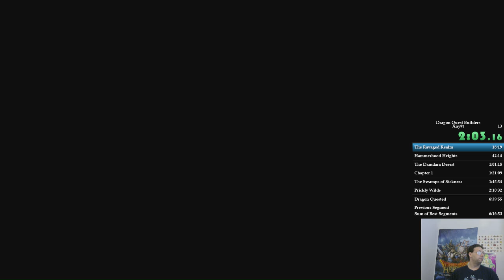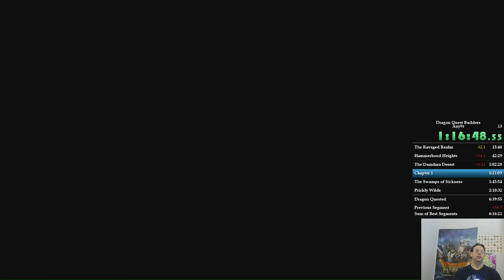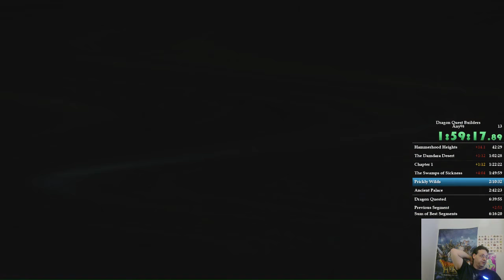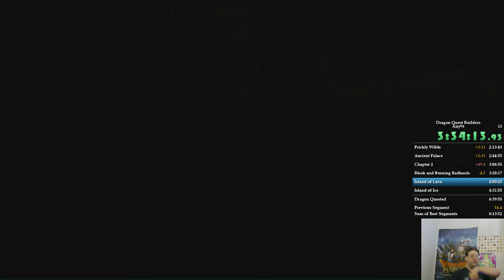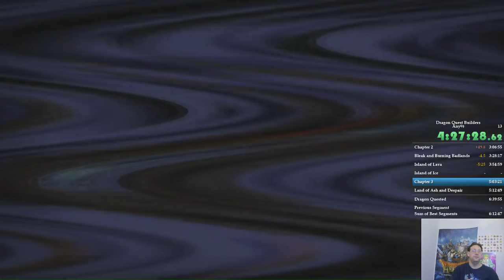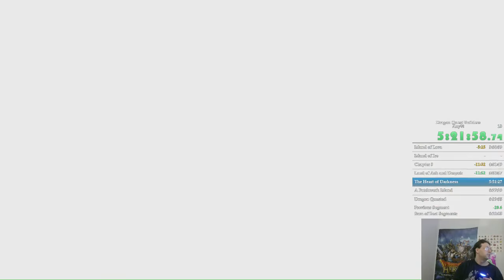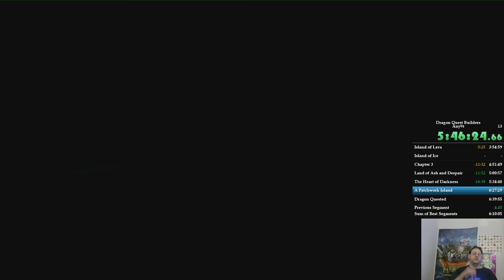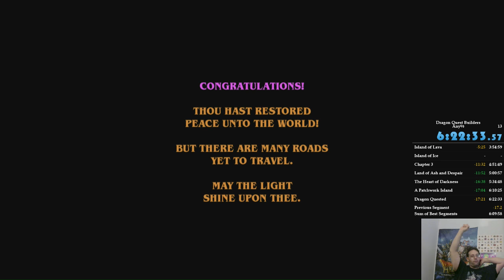Dragon Quest Builders speedrun - 6:22:33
Improved my Builders time by over 17 minutes to a 6:22:33.  Still some deaths, and some costly mistakes in chapter 2.